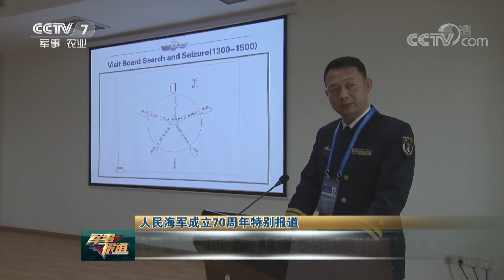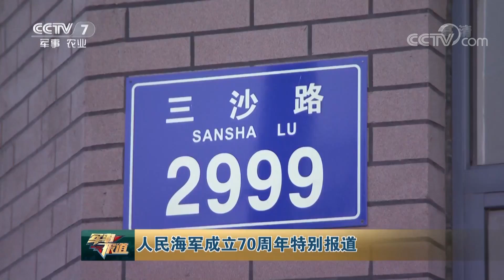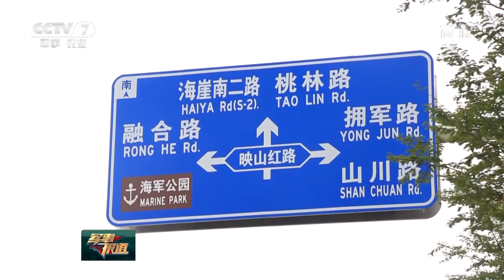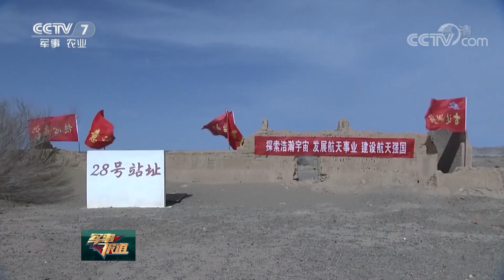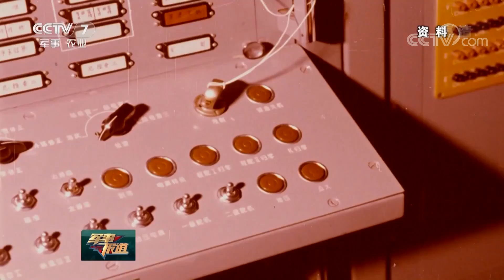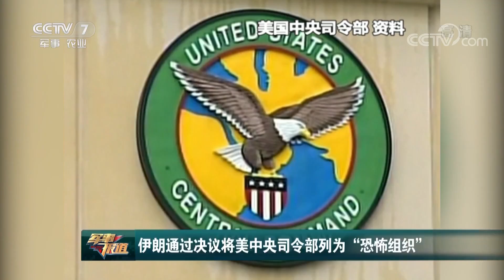《军事报道》 人民海军成立70周年特别报道——千帆竞渡 主战装备成建制更新换代 20190425 | CCTV军事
本期节目主要内容：
01:13 人民海军成立70周年特别报道——千帆竞渡 主战装备成建制更新换代；
06:07 人民海军成立70周年特别报道——中国-东南亚国家“海上联演-2019”举行图上推演；
07:09 人民海军成立70周年特别报道 中外官兵互登军舰参观交流；
08:28 来访国海军代表团团长夫人参加文化交流活动；
08:54 人民海军成立70周年特别报道 青岛：军民同心共建双拥路；
13:08 国防部：中俄将举行“海上联合-2019”军事演习；
13:32 国防部：055型导弹驱逐舰首舰即将入列；
13:56 国防部：坚决反对某些域外国家推进地区“军事化”；
14:57 国防部：中方坚决反对美负面涉华言论；
15:52 聚焦实战化演兵场 第71集团军某旅：重型装甲射击演练突出自主协同；
18:42 新闻特写：戈壁深处 永远的“28号”点号；
21:42 军队医疗小分队青藏高原千里巡诊；
21:55 斯里兰卡连环爆炸袭击 警方再次曝光自杀式袭击视频；
23:15 伊朗通过决议将美中央司令部列为“恐怖组织”；
23:40 俄官方证实“白头盔”正策划化武袭击。